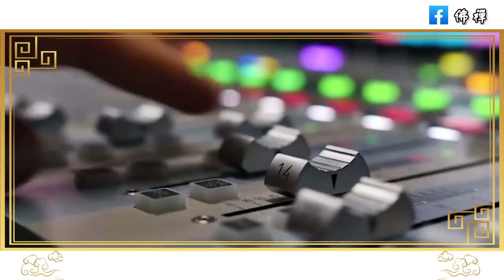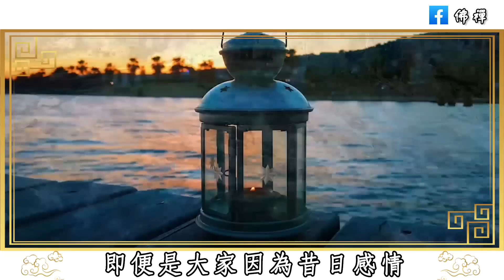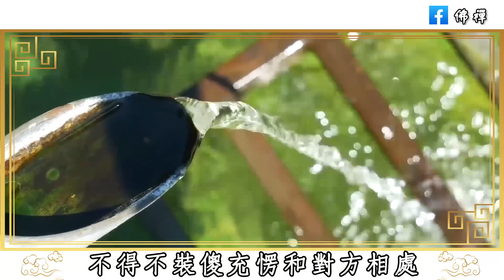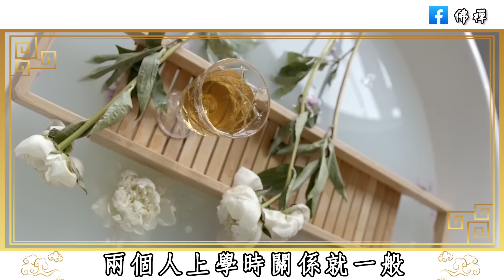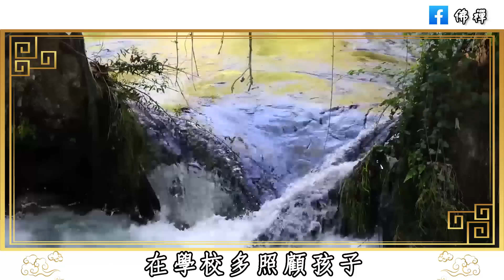佛禪：有人說退休後才發現，朋友同事甚至親戚，都是虛情假意，是真的嗎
佛禪：善良沒錯，但一定要給對人，如果你不想被當軟柿子捏，就要牢記這5句話
佛禪：六十歲以後，三種最好的活法，你也許沒有想到，建議所有快退休的人都看看
佛禪：細節見人品，小事見人心，判斷一個男人的人品好壞，看這4點就夠了